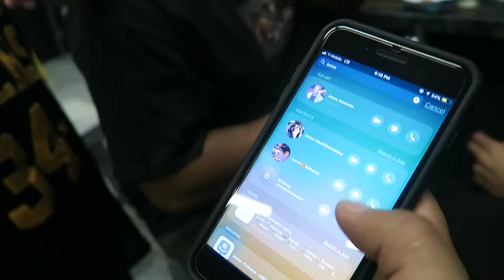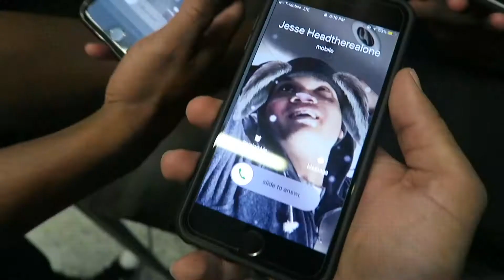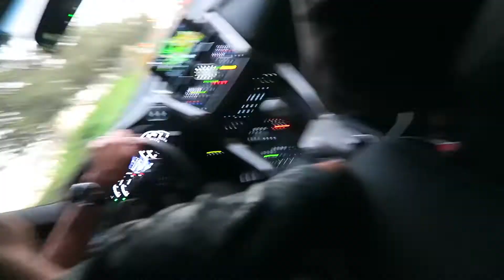Funniest Vlog On Youtube Laker Game Vlog 42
tried a different approach on this vlog
come along...